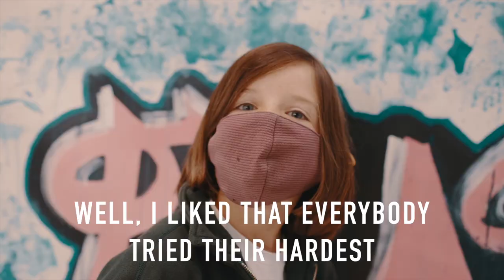Junior School Academic Enrichment Program 2021 - Maths Challenge